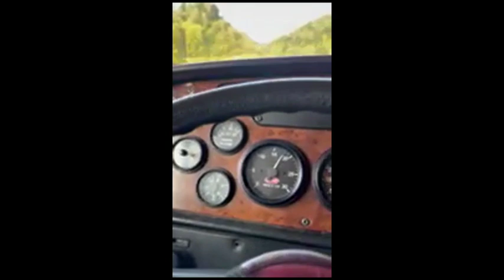2003 PETERBILT 357 For Sale